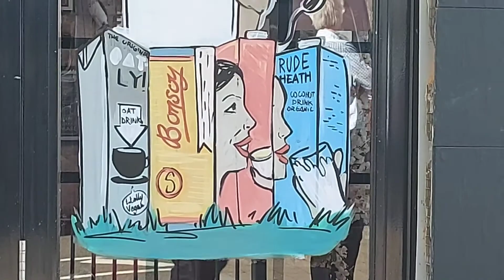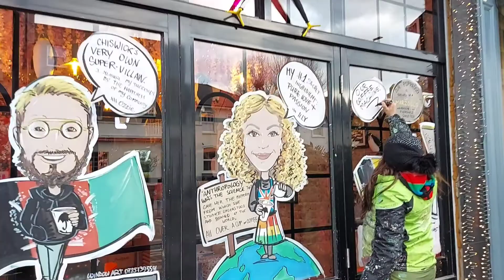design on glass, window art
a bit behind window art .
and our customer feedback.